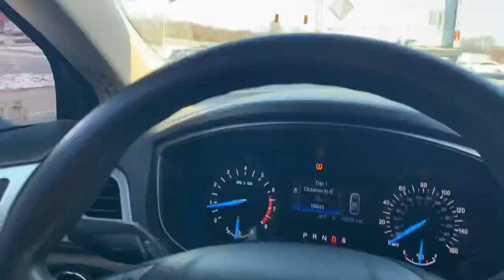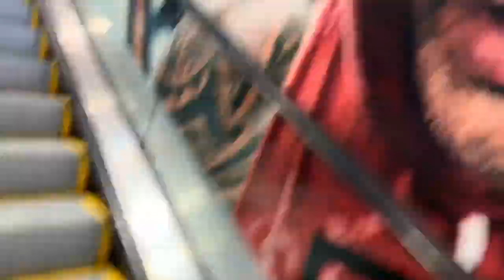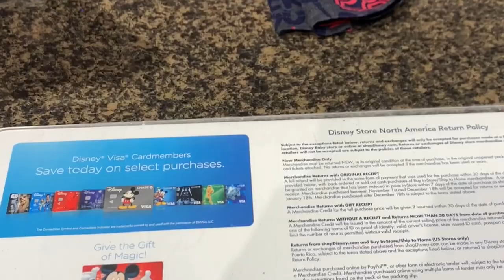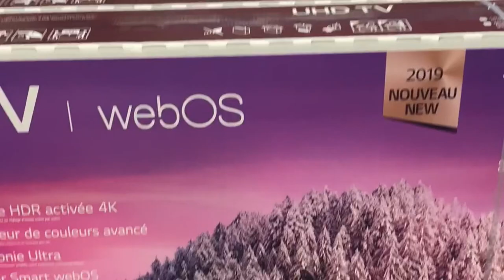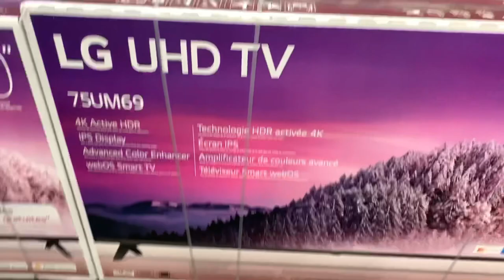Vlog 2- This is what I spend my money on